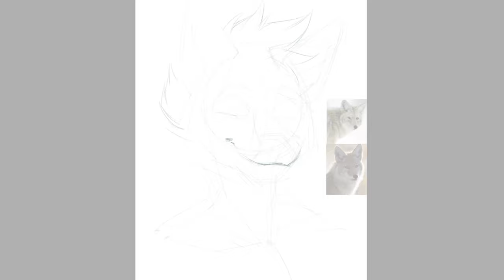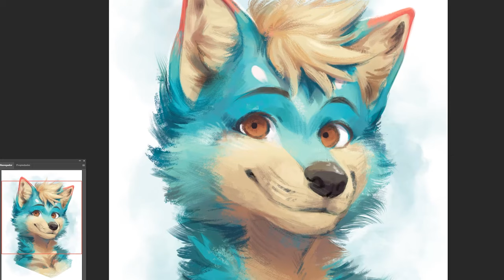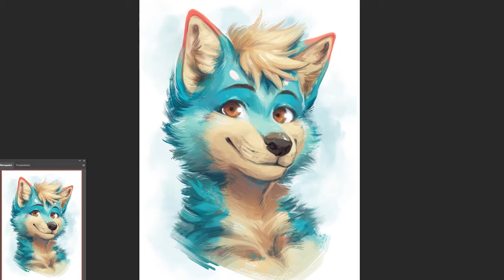SPEEDPAINT! (Paint Tool SAI + Photoshop) Furry OC digital portrait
A digital bust commission I recently finished featuring @Coyoteception_'s fursona!

Real painting time: 55min
Tablet: Wacom Intuos4 M
Programs used: Paint Tool SAI 2 + Photoshop 2020

Credits:
● Character from @Coyoteception_ (Twitter)

Support me!